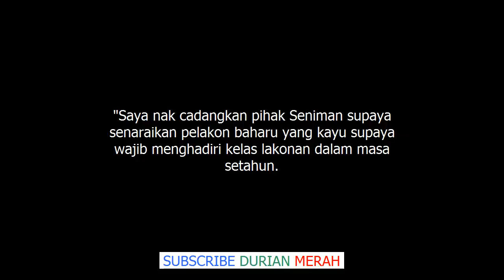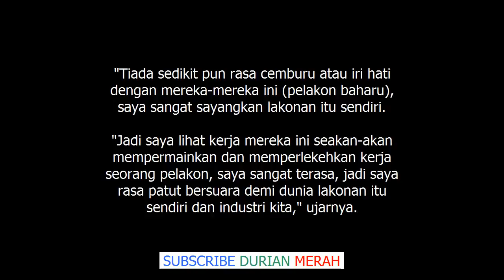'Konon Kacak Tapi Berlakon Macam Haram' Que Haidar Tegur Pelakon 'Kayu', Bukan Kerana Cemb